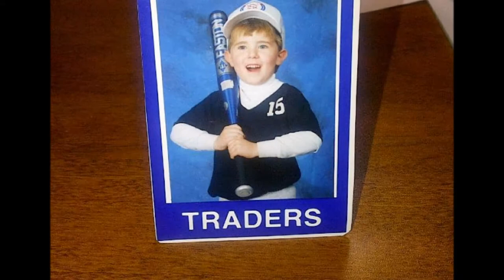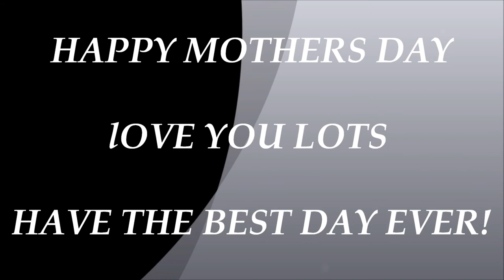Mothers day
For my momma on mothers day